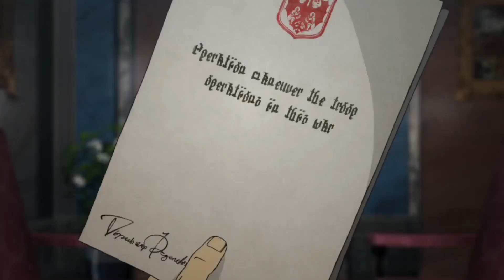Why I love Tanya The Evil 😄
"Saga of Tanya the Evil" follows Tanya, a salaryman reincarnated into a world at war, where magical abilities shape conflicts. Tanya, determined to avoid divine interference, rises through military ranks as a cunning strategist. Her ruthless tactics earn her the moniker "Devil of the Rhine." Blending intense action and political intrigue, the series explores the consequences of ambition and the thin line between good and evil. With stunning animation and complex characters, it delves into the psyche of a calculated anti-hero.